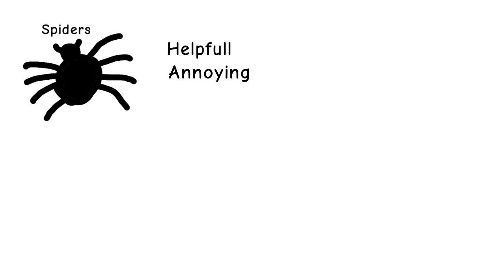Spiders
Go look up Camel spider, I dare you